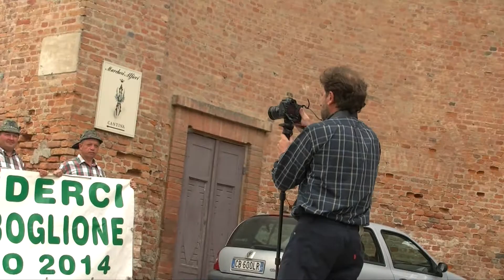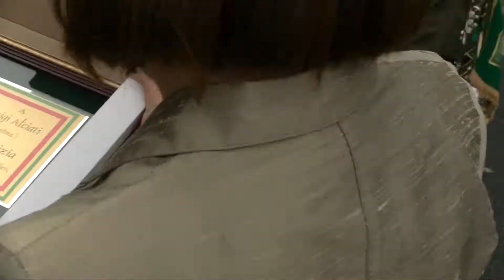25° Festa Provinciale Alpini a San Martino Alfieri - 8 e 9 giugno 2013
Riprese del 9 giugno 2013